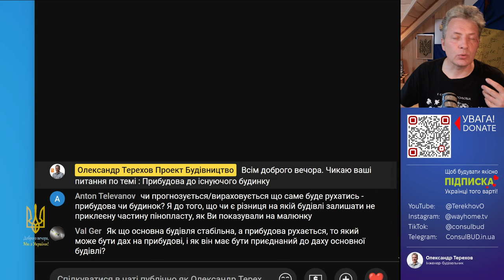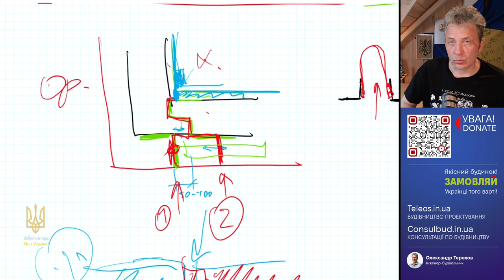Важливий нюанс деформаційного шва на фасаді